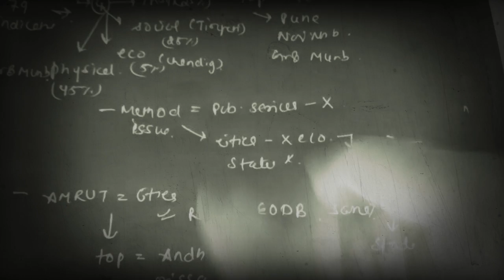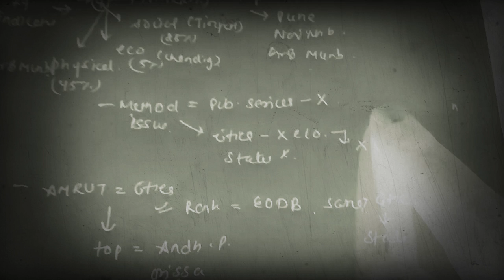March 25, 2019